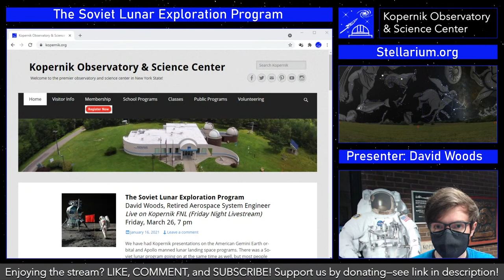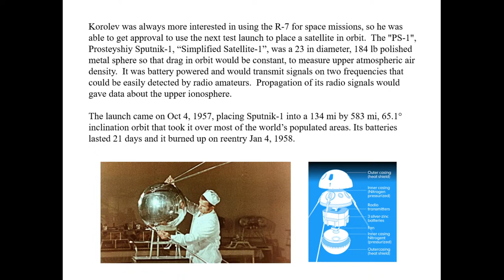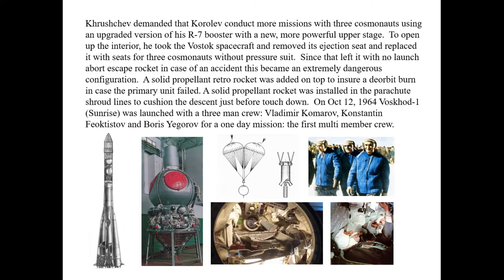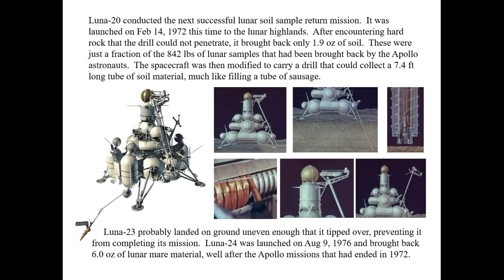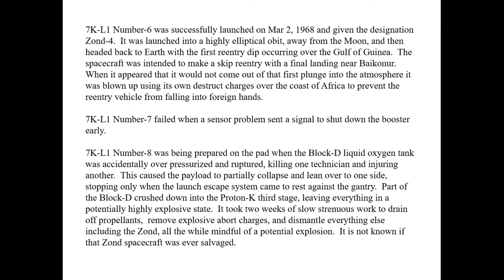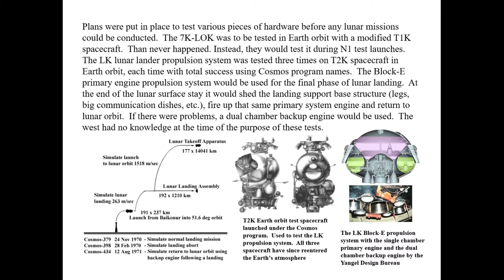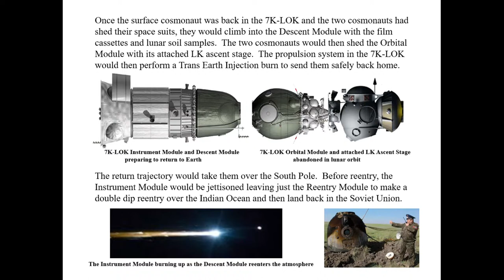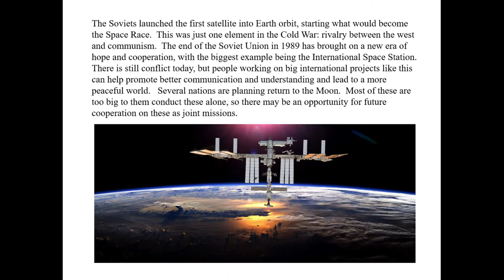The Soviet Lunar Exploration Program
We have had Kopernik presentations on the American Gemini Earth orbital and Apollo manned lunar landing space programs.  There was a Soviet lunar program going on at the same time as well, but most people do not know how extensive it was. In his presentation, David Woods - retired aerospace systems engineer - IBM, Lockheed Martin, will go into their program, describing what the unmanned parts accomplished and what a manned lunar mission would have been like.